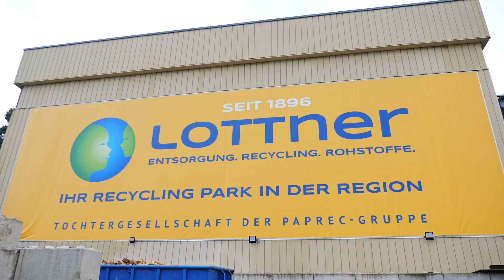Tag der offenen Tür bei der Lottner AG in Basel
Anlässlich ihres 125- jährigen Bestehens, feierte die Lottner einen Tag der offenen Tür mit Gästen aus Wirtschaft, Politik und Gesellschaft.